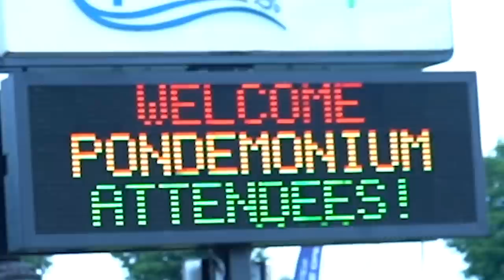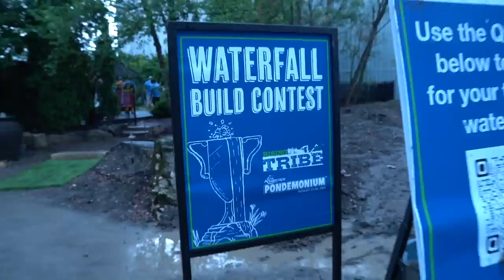WE ARE BACK!! - Pondemonium '22 Part 1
IT'S PONDEMONIUM TIME BABY! And we are back in person for this incredible, industry event hosted by TEAM Aquascape! We announce 2022's Artist Of The Year, build a wetland filter and intake bay on our existing lily pond as well as follow Chris leading the waterfall building contest and SO MUCH MORE!

Aqualand – Aquascape Inc. corporate headquarters:
901 Aqualand Way St. Charles, IL 60174